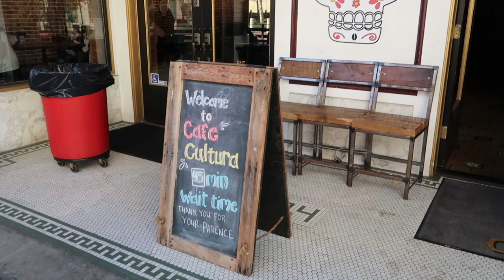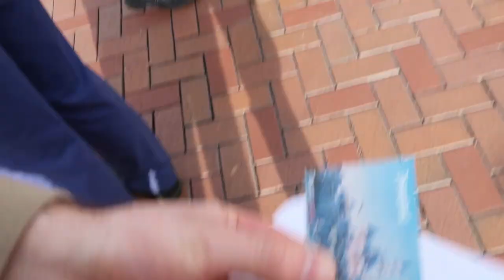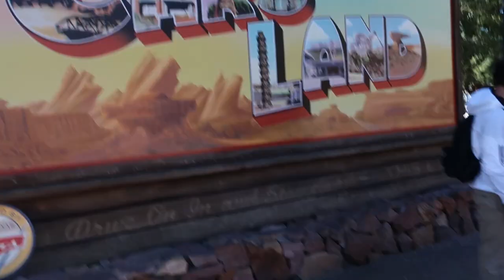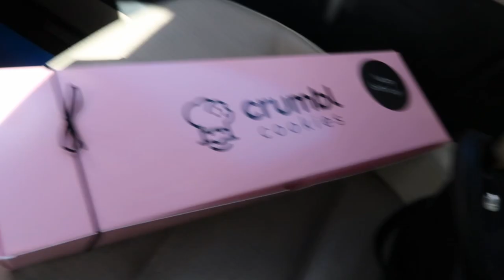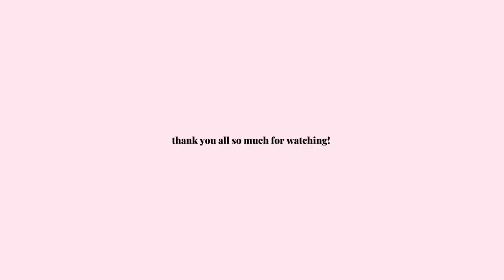WEEKEND IN MY LIFE! || DISNEYLAND AND BIRTHDAY CELEBRATIONS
WEEKEND IN MY LIFE - We had a blast this past week in California! We got to see one of our closest friends get married, spent a couple of days in Disneyland and then finished off the week with Sebastian's 24th birthday! I hope you guys enjoy this!